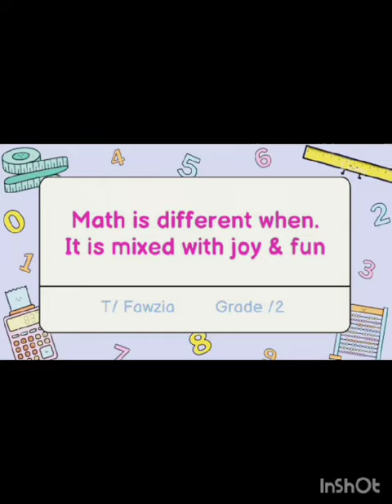Reema_International_School Math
Math is different when it is mixed with JOY & FUN
Class 2D